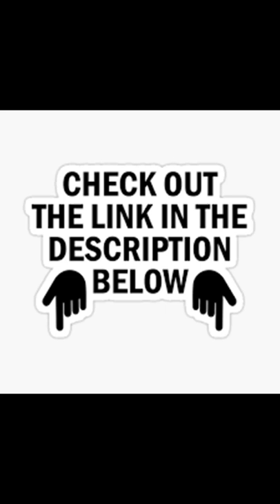Bonkers Beats #1 Hixxy, Sharkey - 090421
DOWNLOAD THE FREE (BONKERS BEATS) APP AND NEVER MISS A THINKG AND LISTEN ON THE GO ANYWERE, ANYTIME.

Please let me know if there is any problems with the app and will sort it as soon as possible thanks.